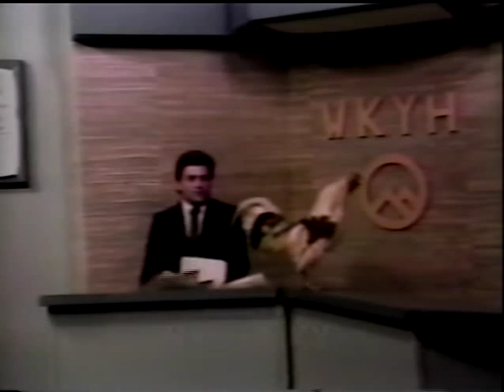Dick Clark's Blooper Show with Tom Peterson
Dick Clark's Blooper Show with KCAU TV weatherman, Tom Peterson, featured in a Weatherman II segment.